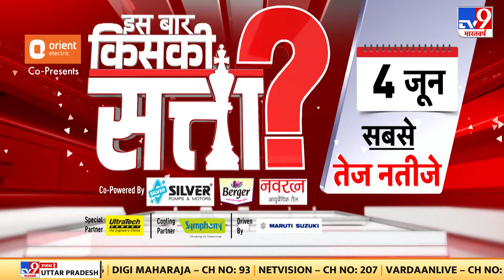CM Arvind Kejriwal ने प्राचीन शिव मंदिर में भी की पूजा-अर्चना | AAP | Supreme Court | ED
SupremeCourtonArvindKejriwal